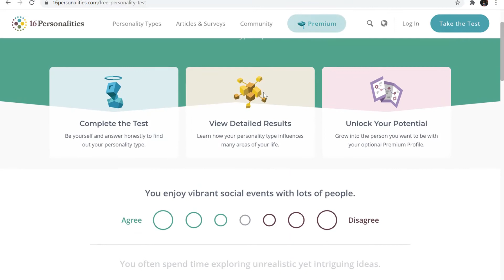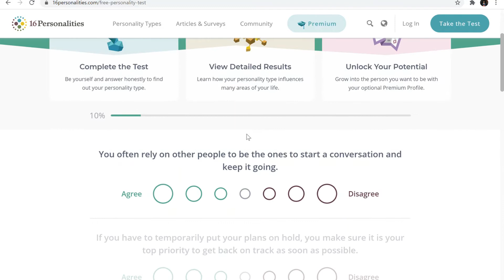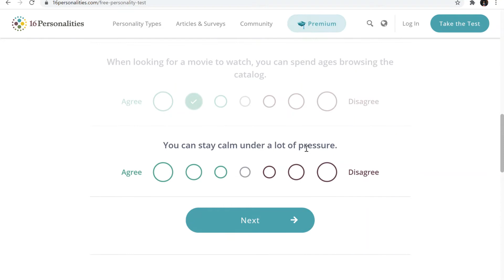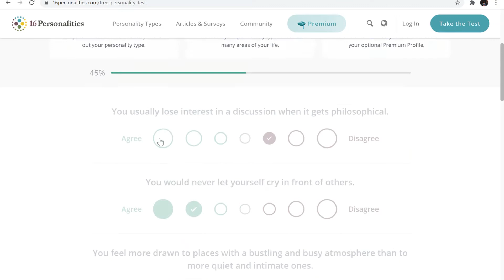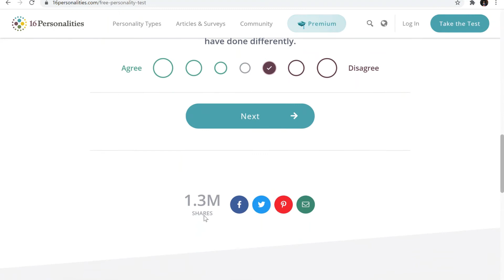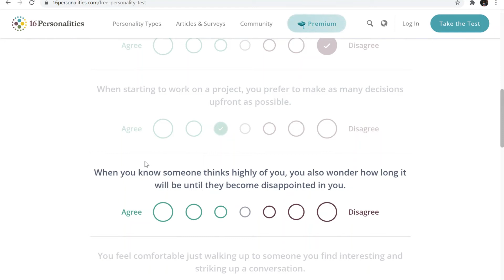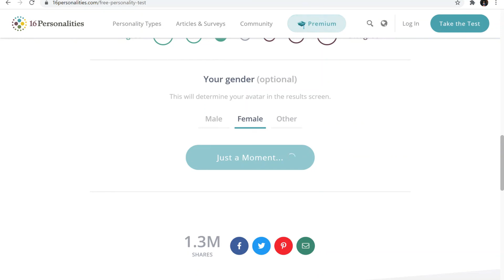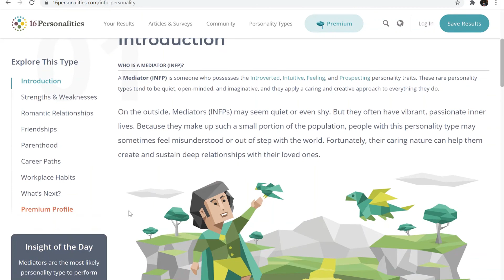Personality Test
Hey everyone,
Today I did a personality test since I thought it would be interesting to get to know myself a little. This test is just for fun. I know this test isn’t 100% accurate but I wanted to try something new!
What should I try next! 😁